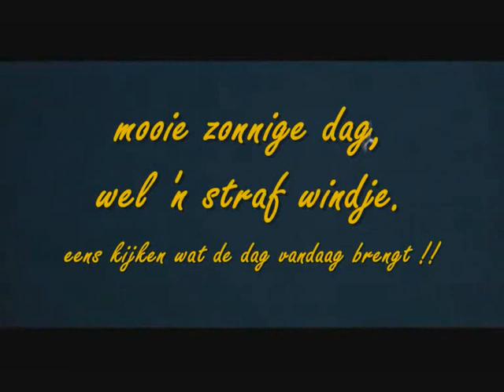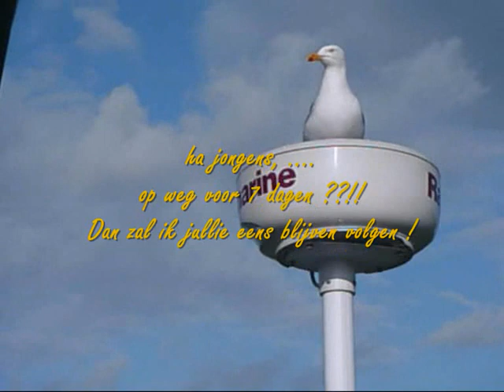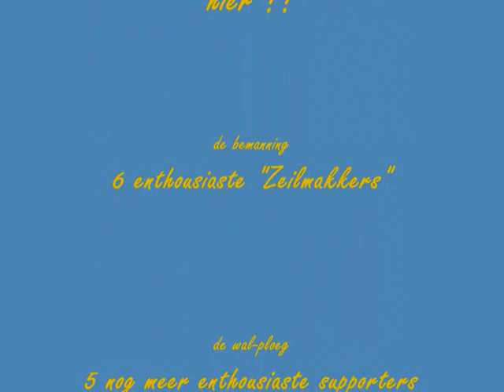Zeil-trip Noordzee 2009dag1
zeiltocht Noordzee met doel aanlopen Engeland, Frankrijk, België en Nederland.  Trainingstocht voor bemanning, zowel ivm zeilen, navigatie en samenwerking.